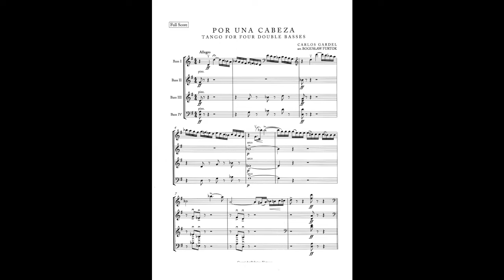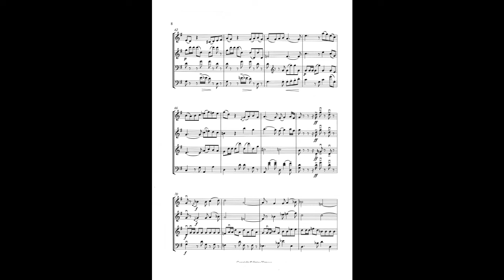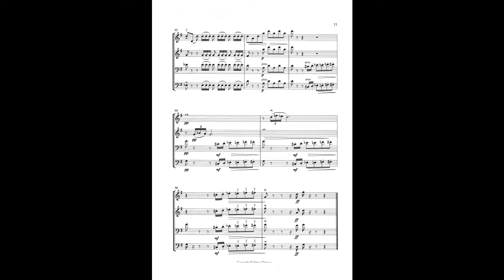Carlos Gardel – Por una cabeza (4 contrabajos)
Carlos Gardel (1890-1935) – Por una cabeza (arreglo para cuarteto de contrabajos)

Arreglo: Boguslaw Furtok

Miembros de la Orquesta Sinfónica de la Radio de Frankfurt

Boguslaw Furtok
Cristian Braica
Simon Backhaus
Ulrich Franck